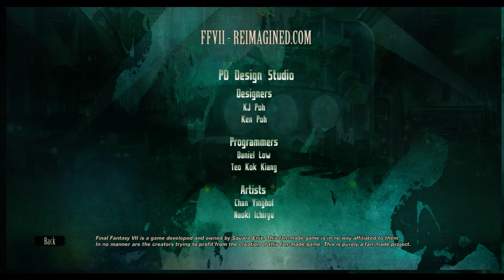Gameplay/Demo | FINAL FANTASY VII: RE-IMAGINED de @PDDesignStudio, el remake 2D de FFVII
¿Y si el remake de Final Fantasy VII fuera un beat'em up de avance lateral, al estilo Final Fight u Odin Sphere? Pues sería así de chulo :). Disfrutad del vídeo de Final Fantasy VII: Re-Imagined, y aquí podéis jugarlo